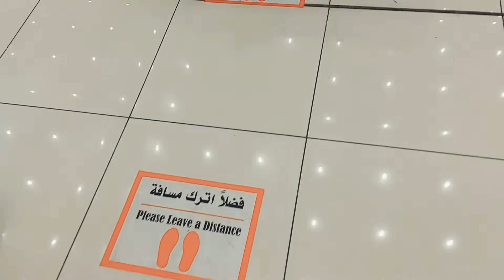Hello !! long time no see 🤩. new vlog is here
i am really sorry for being so late in uploading videos..from now own u will see more of vlogs and recipes inshallah...